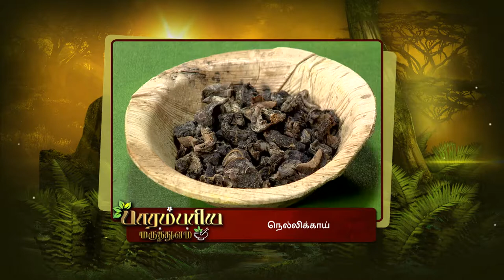Parambariya Maruthuvam - Ayurvedic Food Recipe - Epi 1539 - Zee Tamil TV Serial - Full Episode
Useful Links:
Connect with OZEE:

Parambariya Maruthuvam is about practically explaining and showing the remedies for diseases using natural products & items that are readily available at home. Dr.Murugan a renowned Siddha practitioner & Astrologer will discuss about the medicine which he is going to prepare that day. All natural products have natural healing value which will be explained in this segment. Each day the anchor takes a specific ailment/disease and prepares related medicine using the available resources at home. These medicines will not have any side effects as the ingredients are basically items that are naturally available. The astrologer predicts as to what kind of disease a particular person of sun sign will get. He will suggest the medicine, treatment & precautionary measures to be taken accordingly. tamil,zeetamil,tamiltvserial,tamiltvshows,tamillive,entertainment,tamilcomedy,tamillatest,zeetv,zee5,tamilfamous